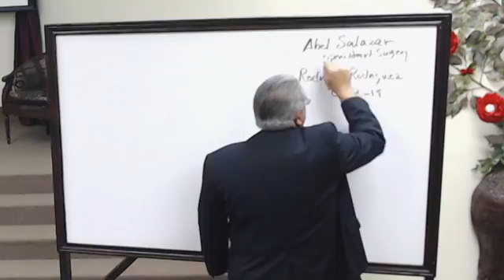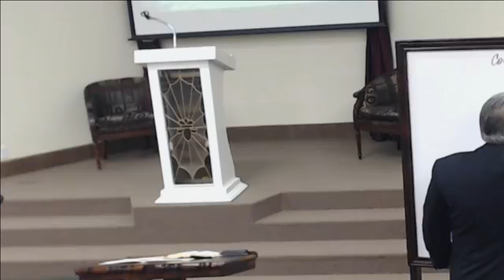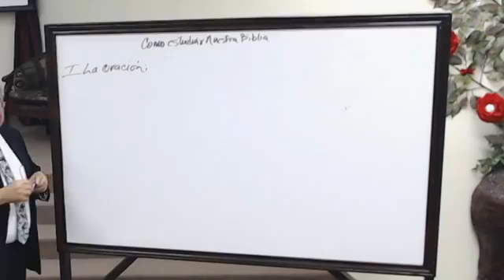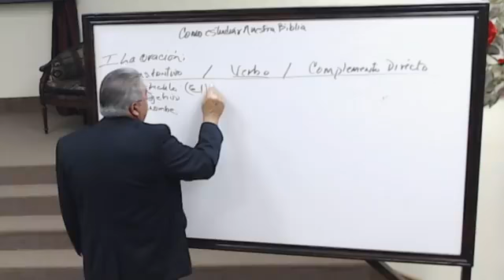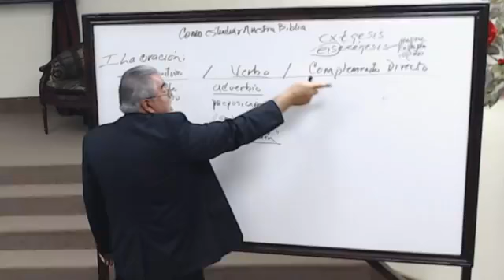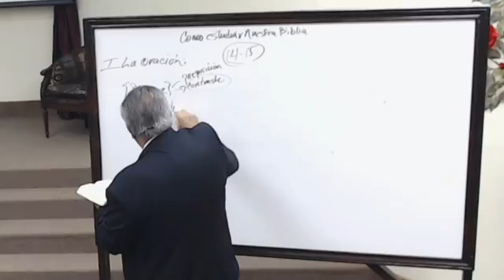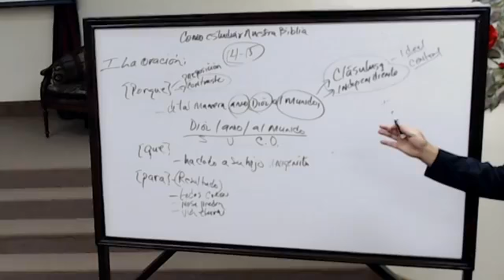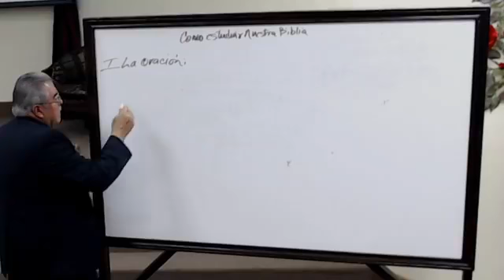Como Estudiar Nuestra Biblia: Metodologia Por Libro (Parte 2) (Hechos 17:11) - Edilfonso Rodriguez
Estudio Biblico